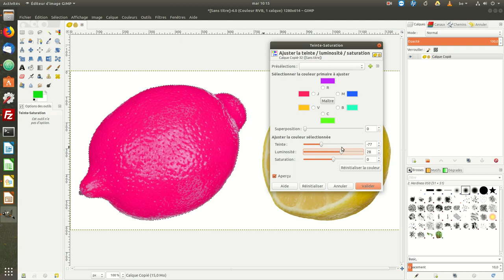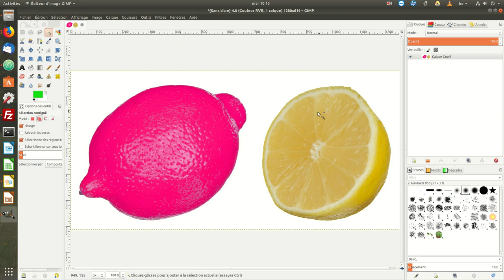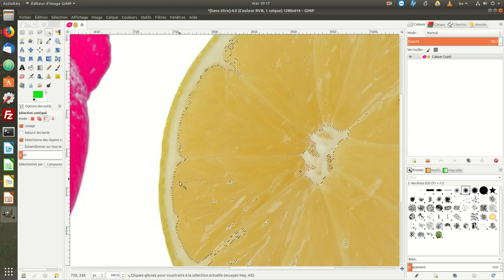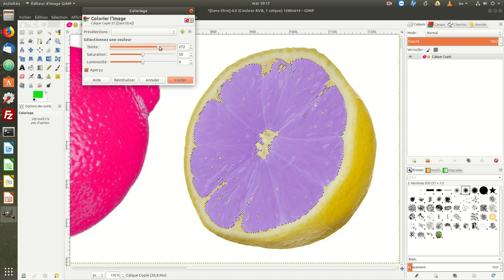Outils de sélection et changements de couleurs avec GIMP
Outils de sélection et changements de couleurs. Ajout, soustraction de sélection; suppression de sélection.
Outils "Teinte et saturation" et "Colorier" de Gimp